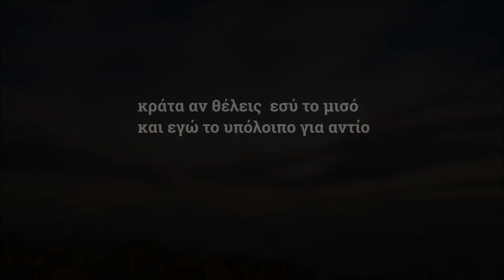Ανδρέας Λάφης - Το Τραγούδι Αυτό | Official Lyric Video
Ανδρέας Λάφης - Το τραγούδι αυτό
Μουσική: Ανδρέας Κατσιγιάννης - Στίχοι: Νίκος Αναγνωστάκης

Andreas Lafis - To tragoudi afto

PRESS RELEASE
«Το τραγούδι αυτό» ο τίτλος του ολοκαίνουργιου τραγουδιού σε στίχους του Νίκου Αναγνωστάκη και μουσική του Ανδρέα Κατσιγιάννη με ερμηνευτή τον Ανδρέα Λάφη.

Περιλαμβάνεται στο δίσκο «Οι φωνές σ' αυτή την πόλη» που κυκλοφορεία από το Ogdoo Music Group (διαβάστε περισσότερα εδω

Σε αυτόν υπό την «επιμελητεία» του Γιώργου Νταλάρα, δίνουν -μεταξύ άλλων- το παρόν, επτά νέοι ερμηνευτές.
Αυτός άλλωστε είναι και ο «σκοπός» της έκδοσης.

ΤΟ ΤΡΑΓΟΥΔΙ ΑΥΤΟ

Το τραγούδι αυτό ήταν μια ζωή
και ήταν αχώριστα μαζί μας
στου έρωτα τη τρελή διαδρομή
η βραδινή η προσευχή μας .

Το τραγούδι αυτό στα χείλη ακουμπάει
μές στο αίμα κυλάει
και τρυπάει την καρδιά.
Το τραγούδι αυτό που ποτέ δεν ξεχνάει
αναμνήσεις ξυπνάει
και πληγώνει βαθιά.

και τώρα έσπασε στα δύο
κράτα αν θέλεις  εσύ το μισό
και εγώ το υπόλοιπο για αντίο.